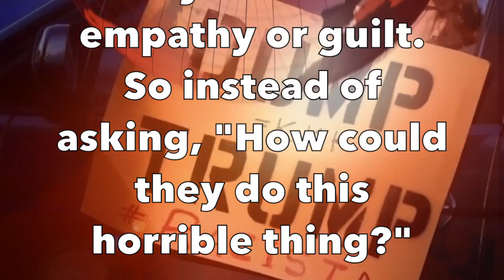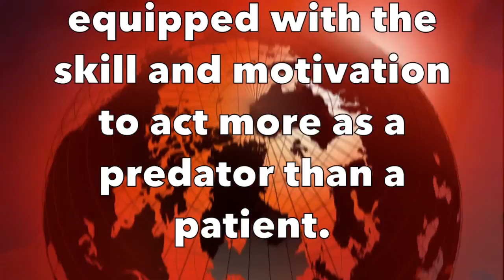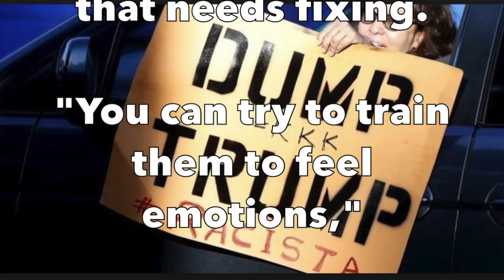Trump, Psychopath, ID 2:26 sec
What defines a psychopath? Psychopaths are pathological liars, manipulators, and charmers. They have a distinct lack of remorse for their own bad actions, They have a failure to accept responsibility for there actions and have an overall lack of empathy. They are impulsive and irresponsible, seeking constant stimulation.
They don't feel empathy or guilt. So instead of asking, "How could they do this horrible thing?"

 the more pertinent question might be, "When did they start doing horrible things?"

Psychopaths are found in every country, belong to every race, and the majority are men.

 According to several studies, roughly 1% of the men in the United States are probably psychopaths,

and they most likely exhibited signs at a very young age.

 there is no known cure for full-blown psychopathy.

as they are equipped with the skill and motivation to act more as a predator than a patient.

The Psychopaths don't seek out treatment on their own,
They don't believe there's anything about themselves that needs fixing.

"You can try to train them to feel emotions,"

 "but that is like trying to train a cat to be a mouse.

If U vote republican, U just voted for a psychopath